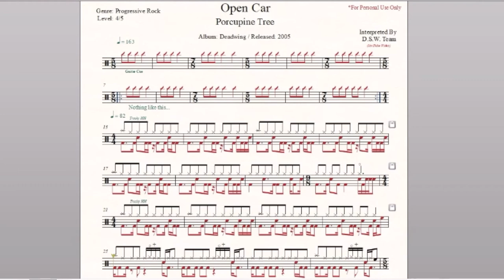Drum Score - Porcupine Tree - Open Car (sample)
Artist: Porcupine Tree
Album: Deadwing
Released: 2005
Genre: Progressive Rock
Tempo: 162
Time Signature: 4/4
Level: 4/5
Pages: 2